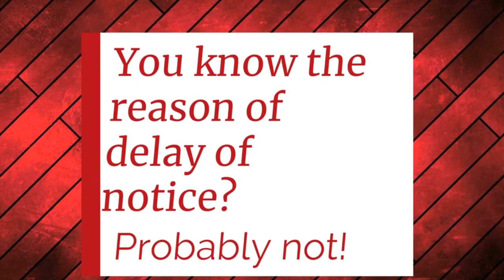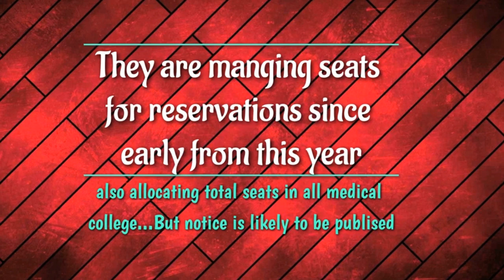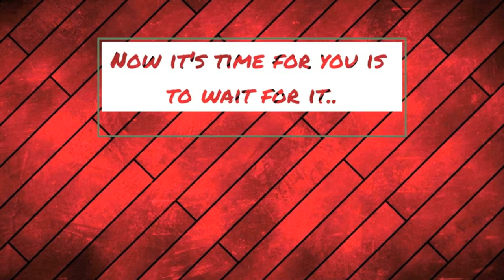Important Notice about CEE | CEE Exam Date | Entrance Nepal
IMPORTANT Notice about CEE 2021|
All Educational videos are in this channel. It's for only Educational  purpose .
New updates about CEE and Our new initiation for CEE aspirants

updates about CEE 2021
This video is for:
1. CEE Exam 2021 date
2. CEE exam date 2021
3. Common Entrance Exam 2021
4. Common Entrance Exam Date 2021
5. MBBS entrance exam date 2021
6. common entrance exam 2021 date
7. CEE 2021 Date
8. Nursing entrance exam date
9. Entrance exam date for mbbs
10. bds entrance exam date

The CEE undergraduate entrance examination notice has been published!
The form filling dates are upto Baishakh 12.